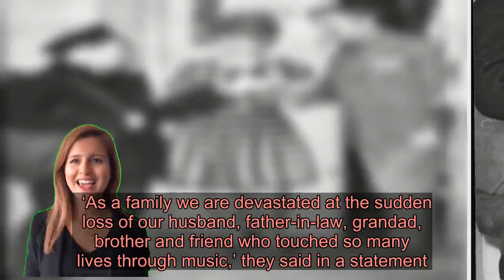Popstar Cy Tucker who sang with The Beatles dies aged 76 from coronavirus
Pop singer Cy Tucker has died at the age of 76 from the coronavirus, it has been reported.  The musician, who was well-known for performing with The Beatles fell ill with Covid-19 on Saturday after performing a gig, his close friend Arthur Kerevan has confirmed.  But sadly, the father-of-three passed away from the virus on Tuesday.  His family paid a tribute to the musician, who described him as ‘our world’.   ‘As a family we are devastated at the sudden loss of our husband, father-in-law, grandad, brother and friend who touched so many lives through music,’ they said in a statement.  ‘What makes his loss even more heartbreaking is the fact that it could have been so easily avoided had it not been for coronavirus.  ‘In less than a week we have gone from having a healthy and energetic man to one who is no longer here,’ they continued to the Liverpool Echo.    His family went on to urge people to follow the government’s advice ‘and do what is necessary so not many families have to experience this nightmare.’  Tributes were paid to Cy from fellow musicians.  Speaking on BBC Radio Merseyside, DJ Frankie Connor said: ‘He was a real powerhouse of a singer and a great guy as well.’  A statement on the Facebook page of the Cavern Club read: ‘We are sad to hear of the passing of Liverpool and Merseybeat legend Cy Tucker.  ‘Cy was at the forefront of the Merseybeat sound, playing The Cavern many times with Earl Preston and the TTs.  ‘Our thoughts are with his family and loved ones at this time.’  Tributes have also poured in online from fans.  One commented: ‘Sad news. I remember Cy Tucker from playing in Coopers about 20 years ago. Madness.’  Another added: ‘Gutted to hear that Liverpool music legend CY Tucker has passed away. An absolute gentleman, real lovely fella – a big hit in the 60s on the Merseybeat scene and continued gigging with his boys right through in bars and pubs all over Liverpool.’  A third said: ‘Sad news this morning that a Liverpool music legend Cy Tucker has passed away. A great guy, great musician, and a great sense of humour. We’ve lost one of our very best.  R.I.P. Tucker.’